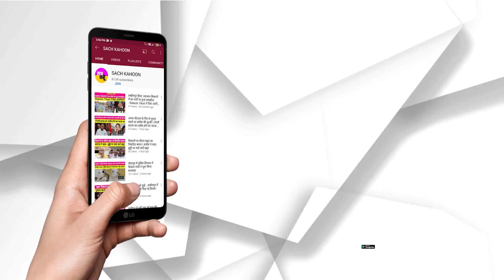वाह! जन्मदिन पर ऐसा उदाहरण हर गणमान्य पेश करे तो क्यूँ नहीं बदलेगा समाज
- हरियाणा रेड क्रॉस की चेयरपर्सन बनी गरीब बच्चों के लिए फ़रिश्ता